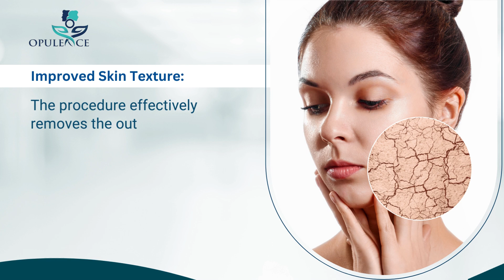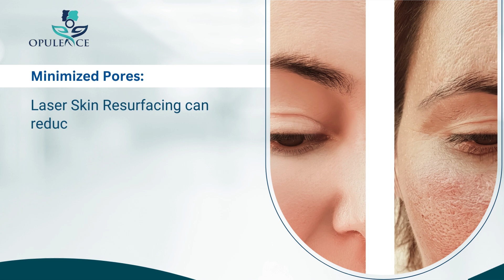The Ultimate Guide to Laser Skin Resurfacing | Dr. Rohit Jain | Opulence Clinic Gurugram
Laser skin resurfacing is a popular cosmetic procedure that offers a range of benefits for individuals seeking to rejuvenate their skin. This minimally invasive treatment employs laser technology to precisely remove damaged skin layers, effectively addressing concerns such as fine lines, wrinkles, sun damage, and uneven pigmentation. One of the primary advantages is the stimulation of collagen production, promoting firmer and more youthful skin. Laser resurfacing also minimizes the appearance of scars, acne marks, and blemishes, leading to a smoother complexion. Additionally, the procedure provides a more even skin tone and texture, leaving patients with a refreshed and radiant appearance. With minimal downtime and long-lasting results, laser skin resurfacing is a versatile option for those looking to achieve a revitalized and more youthful complexion.
For more information Consult with-
Dr. Rohit Jain ( Aesthetic and reconstructive plastic surgeon )
at Opulence Clinic
Address🏥 : House No. 39, Block N, South City 1, Shrimati Santhosh Yadav Rd, near Geeta Gayatri Mandir, Gurugram, Haryana 122001